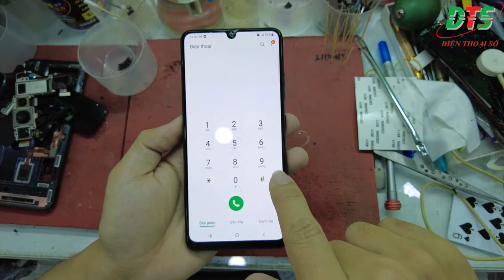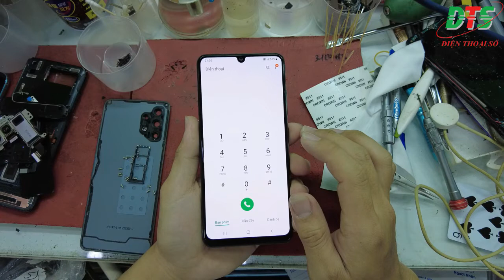Thay màn hình samsung a32 | Thay mặt kính samsung a32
160 Nguyễn Văn Cừ, Nguyễn Cư Trinh, Q.1, TP.HCM

❗️ NOTE ❗️
samsung a32#